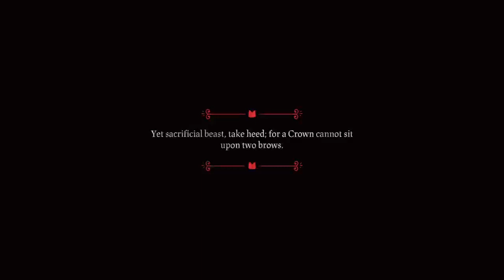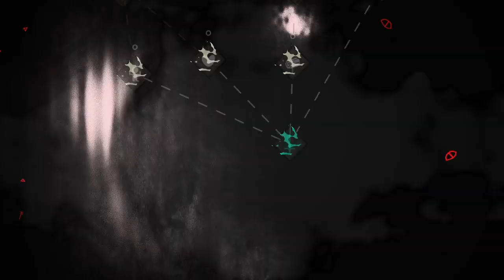CULT OF THE LACTOSE-TOLERANT | Cult of the Lamb Part 1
Breaking free of the Bishops, today we begin the cult of the milk, in service to the one who waits below...
So come and join us!